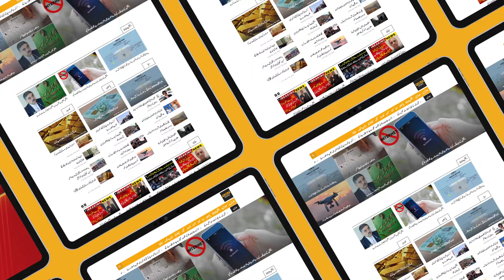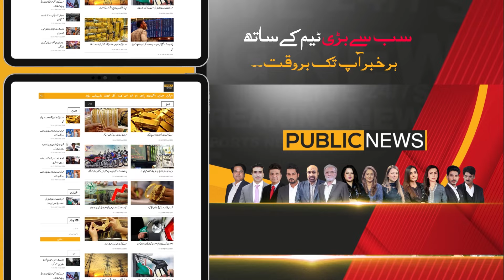CJP Qazi faez Isa Aur Barrister Ali Zafar Aamne Saamne!! | Breaking News | Public News